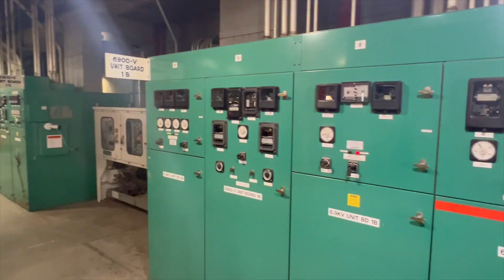Blade Style Grounding Device for 6 9KV Boards TVA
Blade Style Grounding Device for 6.9KV Boards
Tennessee Valley Authority
TVA’s Sequoyah Nuclear Plant is striving for top industry performance and has adopted the use of a new Blade Style Grounding Device for 6.9 kV Shutdown Boards. Before using this new equipment, grounding circuits in our boards to support maintenance required additional work steps, time and tools—all of which were there to protect our people but came with added risks. The new grounding equipment is overall safer, simpler, more efficient and removes these risks; e.g., leaving a tool in the grounding device when racking it in (a primary cause of arc flashes in the industry).

Gary Scott, SQN BEAR Team Safety, Maintenance Electrical Group (MEG)
David Steave, Supervisor, Electrical Maintenance
George Hall, Senior Program Manager, Industrial Safety
Brad Basham, Superintendent, Human Performance Safety
Greg Niles, MEG Electrician, Electrical Safety Chairman